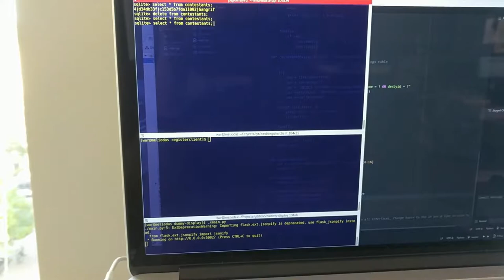Hack My Derby, Registration framework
This is the start of the client derby registration.  What's happening here?
Upper most terminal is the sqlite db on the master
middle terminal, main.py, is the registration client that will fire off on the contestant derbies when a master is in range.
lower terminal is a "dummy" display output, this will be the display on the contestant derbies.
The derby pictured is the master derby.

Registration on the master is all docker, the display, the registration api, everything.